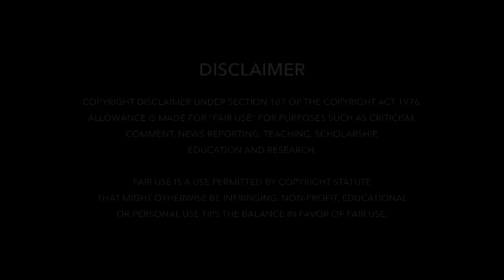କରୁଣାକରଙ୍କ କଣ୍ଠରୁ ପବିତ୍ର ଦୁର୍ଗାପୂଜା ସ୍ପେଶାଲ ଭଜନ - Maa Mora Kalyana Mayee - Odia Bhajan - CineCritics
ପବିତ୍ର ଦୁର୍ଗା ପୂଜା ଉପଲକ୍ଷେ ଦେଖନ୍ତୁ ଏକ ଭିନ୍ନ ସ୍ୱାଦର ମା 'ଙ୍କ ଭଜନ କରୁଣାକରଙ୍କ କଣ୍ଠରୁ  :

Cassette: Sindura Shovini
Song: Maa Mora Kalyana Mayee
Lyricist: Mamata Rout
Singer: Karunakar
Recorded at: Mahaveer Studio, Bhubaneswar
Produced By: Taal Music (Debasis Mallick)